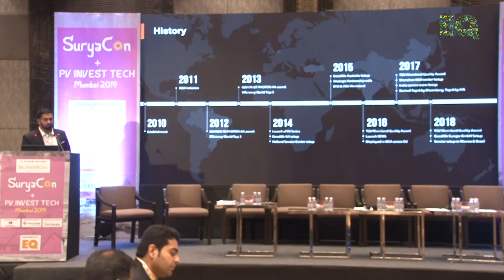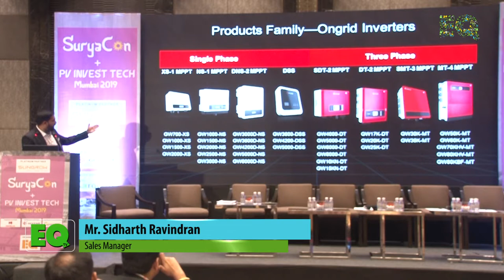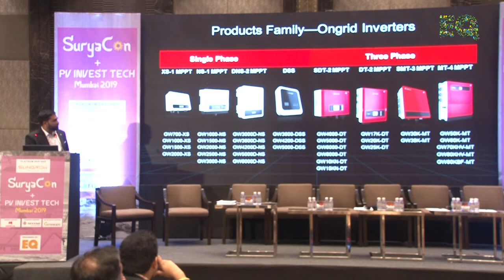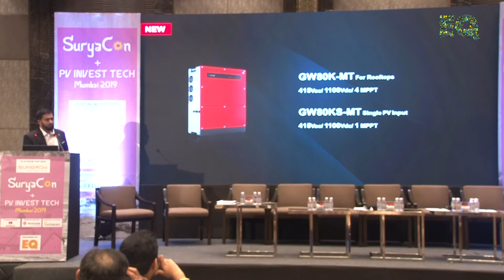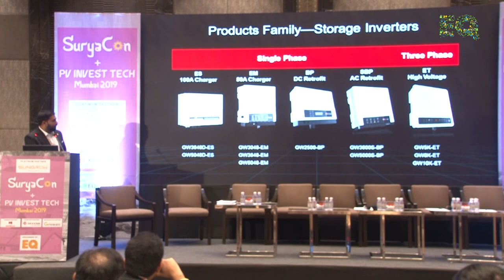Mr. Sidharth Ravindran, Sales Manager, Goodwe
Goodwe Presentation by Mr. Sidharth Ravindran, Sales Manager
PV INVEST TECH
21 May 2019, JW Marriott Mumbai Sahar